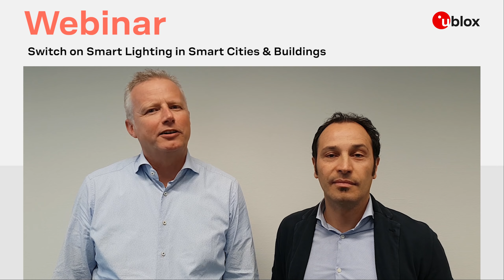Smart Lighting: Webinar invitation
Smart lighting promises great savings, by making city and building lighting respond to the surrounding needs. In this webinar, you will learn how to transform your smart city and its buildings with the new generation of smart wireless technologies. This webinar covers the following topics:
• What is Smart Lighting? In Smart Buildings? In Smart City & Intelligent Infrastructure?
• What are the key drivers in Smart Cities and Buildings?
• How do network topologies differ?
• Where do wireless technologies fit?
• How does Smart Lighting become a value-added service?